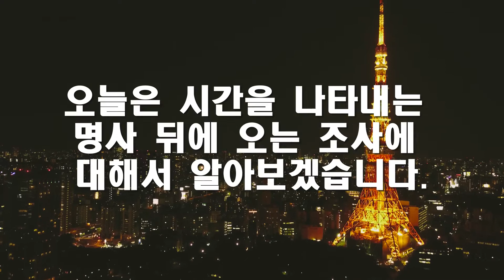042 [시간명사+に+]-[시간명사+에]-[조사]-[문법]-일본어 초급